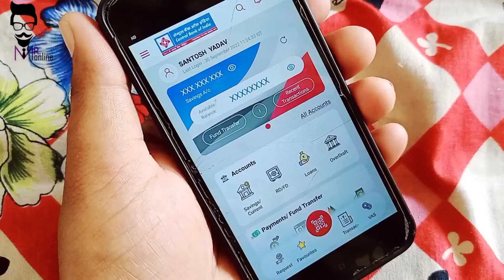Nomination जोड़ें l change करे l central Bank of India nominee add kaise karen live हिंदी में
Nomination  जोड़ें l change करे l central Bank of India nominee add kaise karen live हिंदी में l

Hii friends 🙏

Aaj main aapko ko batane ja Raha Hun ki Central Bank off India mein aap nominee Ghar vaise hi add kar sakte hain aur change kar sakte hain Puri jankari ke liye ful video call kijiye thank 🙏